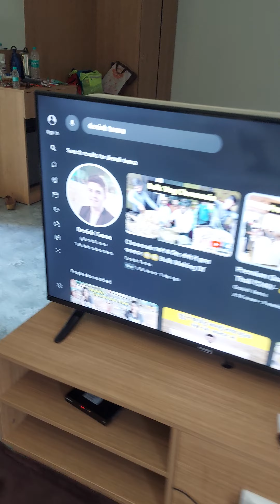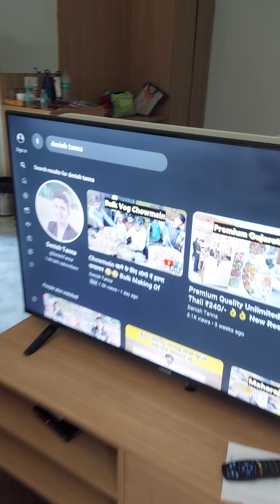The Mango Resort